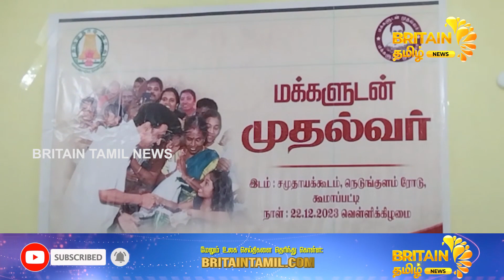மக்களுடன் முதல்வர் திட்டத்தின் இணையதள சேவை முடங்கியதால் பொதுமக்கள் பாதிப்பு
விருதுநகர் மாவட்டம் ஸ்ரீவில்லிபுத்தூர் அருகே உள்ள கொடிக்குளம் பேரூராட்சியில் நடைபெற்ற மக்களுடன் முதல்வர் திட்டத்தின் இணையதள சேவை முடங்கியதால் பொதுமக்கள் பாதிப்பு | The Internet service of the Chief Minister's program held in Kodikulam municipality near Srivilliputhur in Virudhunagar district was disrupted due to disruption of public services. | Britain Tamil News